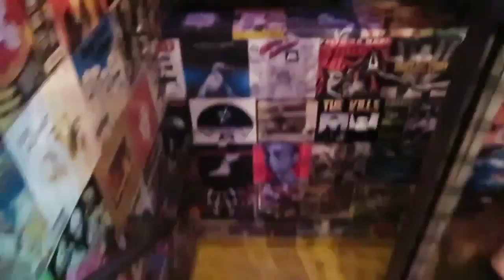2016 through my eyes ☼✿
Preserving what was a wonderful year with wonderful people.

MUSIC
Fleetwood Mac - Dreams (Auto Body Remix)